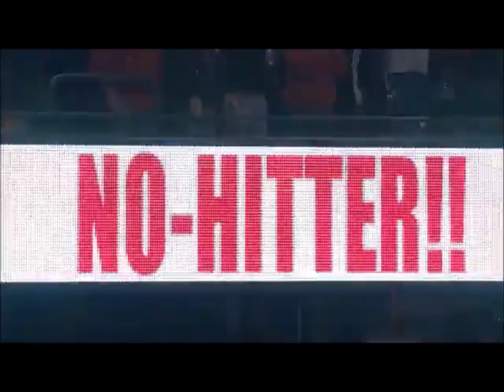Jered Weaver Highlights (HD)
All video belongs to the MLB.

Jered Weaver is a beast. Plain and simple.